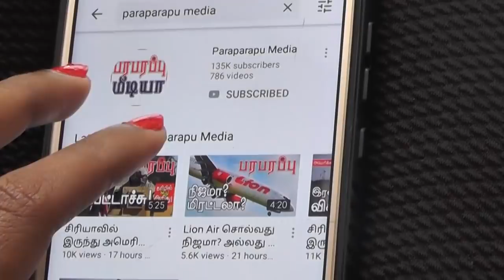Turkey Russia and Iran have opposed the US embargo on Turkey | Paraparapu World News Tamil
Turkey, Russia and Iran have all opposed the US embargo on Turkey over Russia's acquisition of the S400. Iranian Foreign Minister Javad Zarif has said he strongly opposes the US embargo. A statement from Turkey's foreign ministry said the ban would "take the necessary steps".